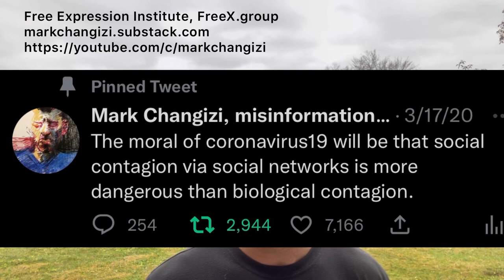Is it ‘mass hysteria’ or ‘mass formation’? Moment 306